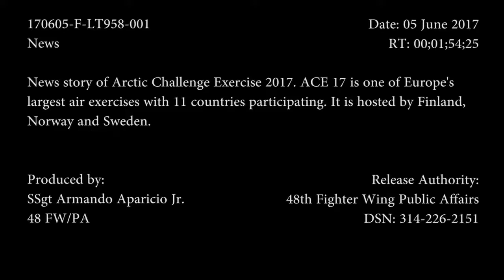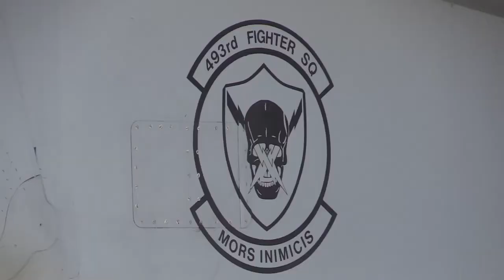Arctic Challenge Exercise 2017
Credit: Staff Sgt. Armando Aparicio | Date Taken: 05/06/2017
News story covering Arctic Challenge 2017